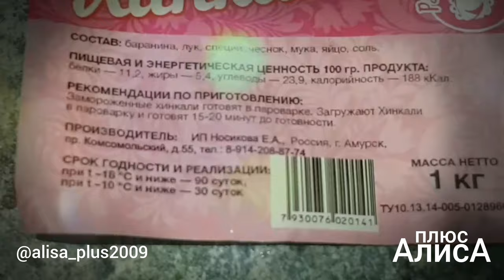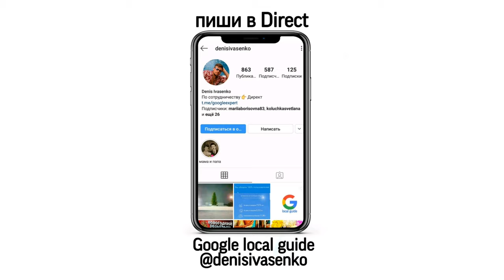Хинкали с бараниной от "АлисА плюс" Амурск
🇷🇺Из-за плотного графика, не всегда есть время на полномасштабную готовку. В такие моменты очень выручают полуфабрикаты от местного производителя.
🇺🇸Due to the busy schedule, there is not always time for full-scale cooking.  At such moments, semi-finished products from a local manufacturer are very helpful.
🇨🇳由於工作繁忙，並非總是有時間進行全面烹飪。 在這種情況下，當地製造商的半成品非常有幫助。
промо ролик АлисА плюс instagram @alisa_plus2009
Россия, г.Амурск.
🇷🇺Здравствуй!
Я Google Local Guide. Делаю вашу жизнь проще и удобнее. Теперь Вы можете получать необходимую информацию в вашем телефоне, в сервисах Google,
Путешествую и творю.
YouTube;  ты уже нашел.
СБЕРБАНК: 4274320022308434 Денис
Спасибо!
🇺🇸 Hello!
 I am Google Local Guide.  I make your life easier and more convenient.  Now you can get the necessary information on your phone, in Google services,
 I travel and create.
 YouTube  you already found.
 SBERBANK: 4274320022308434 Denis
Thanks!
🇨🇳 你好
 我是Google在地嚮導。 我讓您的生活更輕鬆，更方便。 現在，您可以在手機上，Google服務中獲取必要的信息，
 我旅行創造。
 YouTube的 你已經找到了。
 有關合作，請聯繫Instagram Direct。
 如果您想提供幫助，我在這裡捐款：
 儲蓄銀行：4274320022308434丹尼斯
謝謝你